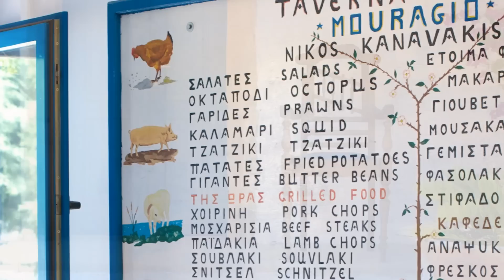Makrigialos, Crete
Visit The White Houses, Makrigialos, Crete. Photos by Linda Kooluris Dobbs, 2013